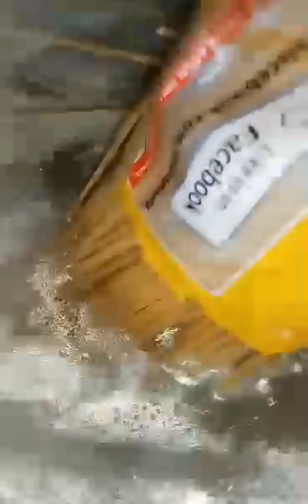Spaghetti | marunong pala magluto anak ko | 4k WH